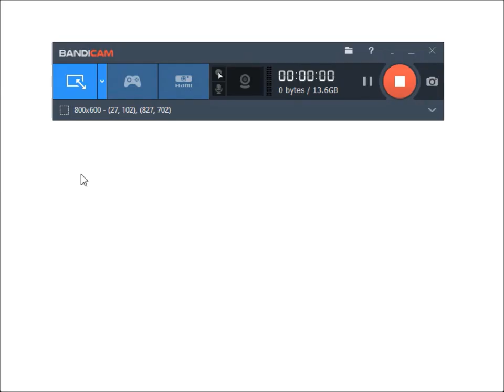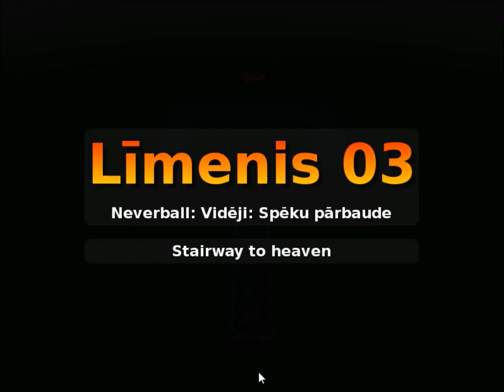NEVERBALL MEDIUM CHALLENGE MODE FAILED